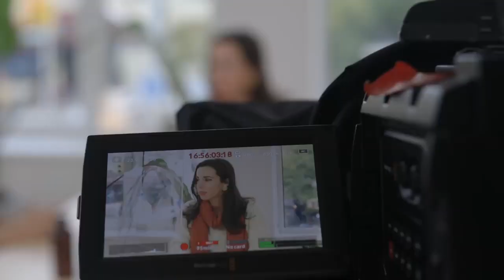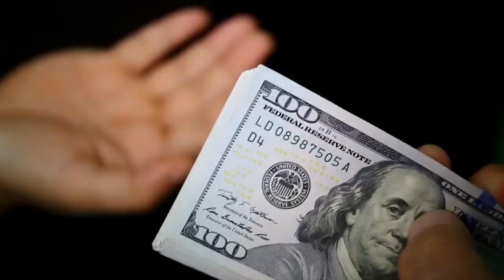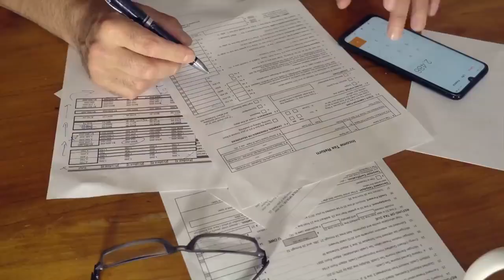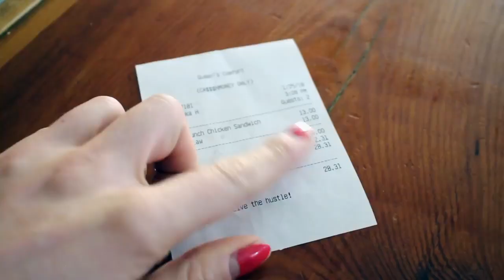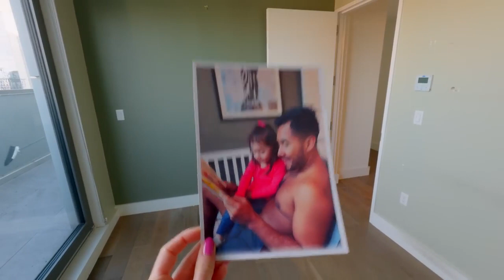Sarah Funk Piece of Cake Moving Vlog